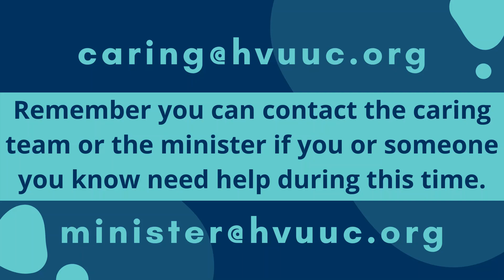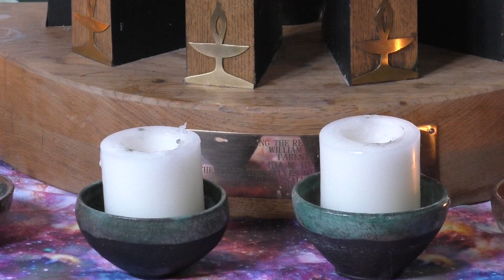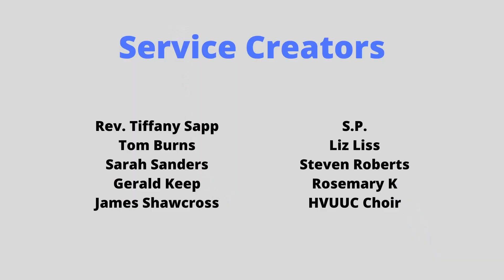Our Lives As Sacred Texts ~ July 9, 2023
Unitarian Universalism is an open path that embraces pluralism and draws the circle as wide as we can. While saying our sources of inspiration and guidance for how to walk that path are "everything" is accurate, but doesn't give us the specific pointers that we may need. Today is the first in a series on Exploring our Sources, and our first Source is "Direct experience of that transcending mystery and wonder, affirmed in all cultures, which moves us to a renewal of the spirit and an openness to the forces which create and uphold life”